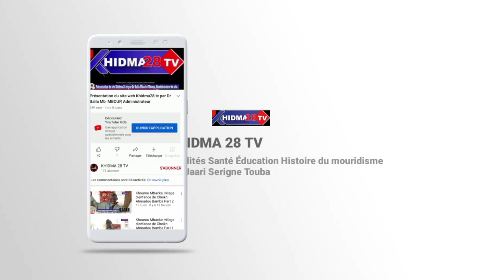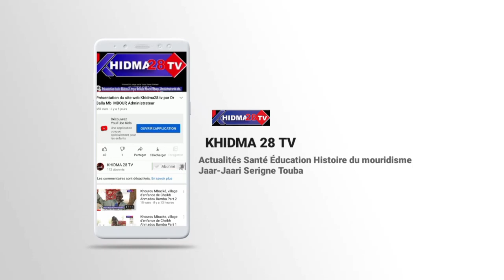Magalou Mame Mor Diarra Mbacké Boroom Shame 2023: Wakhtaanou Serigne Modou Mbacké Bass Anta Niang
Magalou Mame Mor Diarra Mbacké Boroom Shame 06 Mai 2023: Wakhtaanou Serigne Modou Mbacké Bass Anta Niang